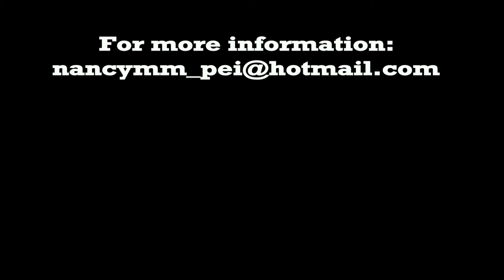dance umbrella 2016 Matinee PREVIEW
Confederation Centre, Charlottetown, PEI